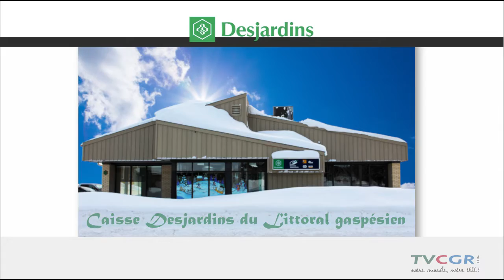Brigade verte de Percé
Reflet d'ici du 21 mars 2019